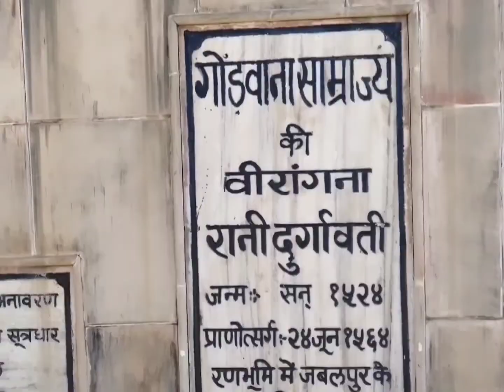आज का ब्लॉग भवरताल उद्यान जबलपुर में.... Part 2